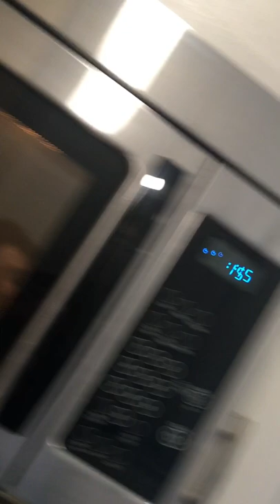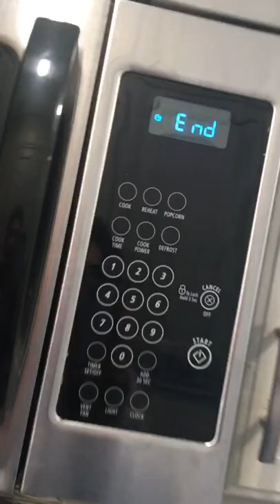Day in a life of Jonathan Gonzalez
Btw this was a joke.